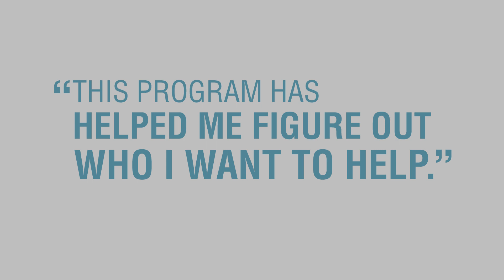Master of Arts in Counseling: St. Edward’s University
The Master of Arts in Counseling (MAC) program at St. Edward’s University allows students to choose from two tracks — licensed professional counselor (LPC) or licensed marriage and family therapist (LMFT) — or complete both. Build your counselor network, discover which community you want to help and learn a variety of approaches for treating mental health. The MAC is typically completed in three years, with three semesters a year and two classes per semester. Students can also complete the program in two years if they elect to take three classes per semester.

About St. Edward's University:
St. Edward’s University is a private, liberal arts college in the Catholic Holy Cross Tradition with approximately 4,600 students. Located in Austin, Texas, it is one of the top universities in Texas and offers undergraduate and graduate programs, including MBA programs and a master’s degree in counseling. With a network of partner universities around the world, St. Edward’s is a diverse community with programs designed to inspire students with a global perspective. St. Edward's University has been recognized for 15 consecutive years as one of "America's Best Colleges" by U.S. News & World Report and ranks in the top 15 Best Regional Universities in the Western Region.